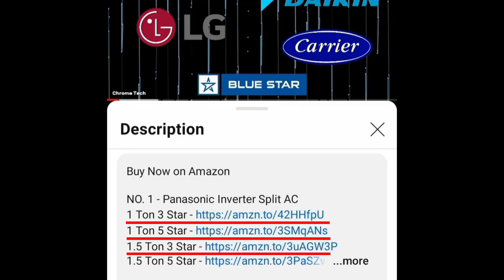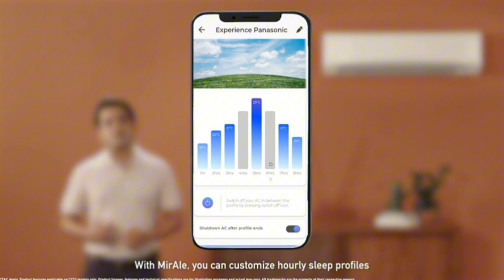Best AC under 25,000 to 50,000 2024 tamil | best air conditioner | budget friendly inverter split ac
Carrier 1 Ton 3 Star

Panasonic 1 Ton 3 Star

Daikin 1 Ton 3 Star

Carrier 1.5 Ton 3 Star

Panasonic 1.5 Ton 3 Star

Panasonic 1.5 Ton 5 Star

Carrier 1.5 Ton 5 Star

Panasonic 2 Ton 3 Star

Panasonic 2 Ton 4 Star

Carrier 2 Ton 3 Star

Carrier 2 Ton 5 Star

less price compare to store shop and showrooms
Daikin Inverter Split AC (Copper PM 2.5 Filter Triple Display Dew Clean Technology Coanda Airflow 2023 Model MTKL50U White)vs Carrier AI Flexicool Inverter Split AC (Copper Convertible 6-in-1 Cooling Dual Filtration with HD & PM 2.5 Filter Auto Cleanser 2024 Mode ESTER Exi CAI18ES5R34F0White)
comparison video vs Panasonic Wi-Fi Inverter Smart Split AC (India's 1st Matter Enabled RAC Copper Condenser 7in1 Convertible True AI 4 Way Swing PM 0.1 Filter CS/CU-NU18ZKY5W 2024 Model White)